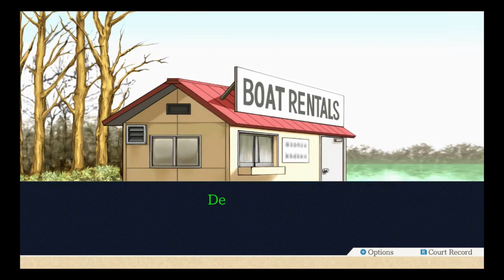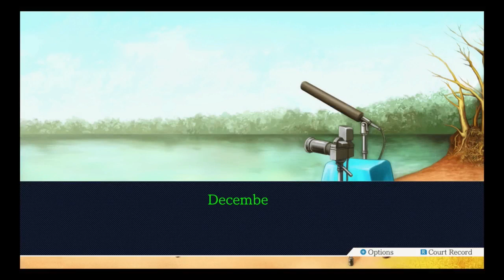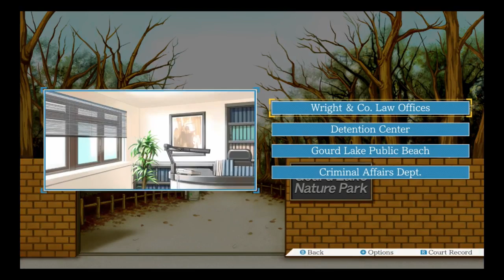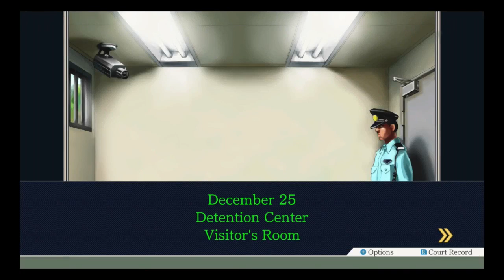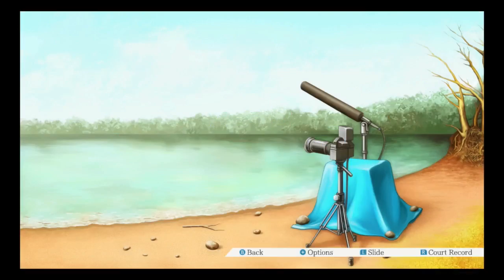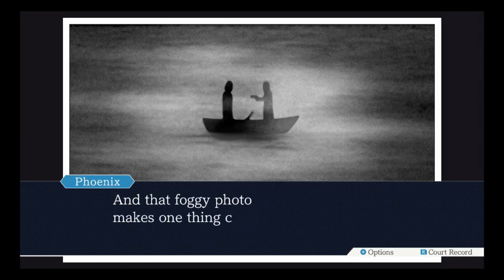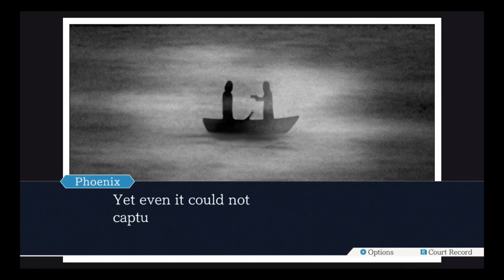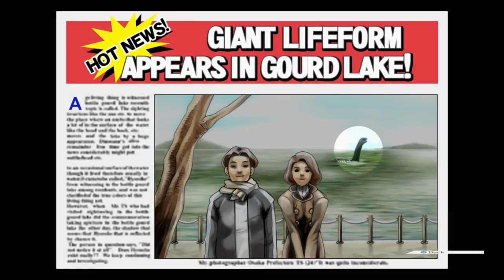Phoenix Wright Turnabout Goodbyes (Attempt 1, Part 2)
And here's the rest of that stream, I dont understand why it was split into two parts myself.